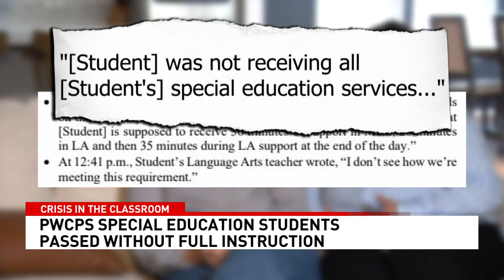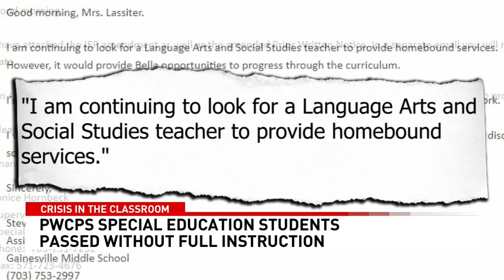Parents accuse Prince William County Schools of doling out 'Special Education A'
Parents of Prince William County Public Schools special education students accuse the school district of giving passing grades to students without the necessary class time, a practice they have nicknamed "the special education A."